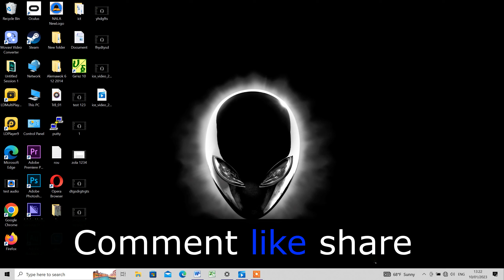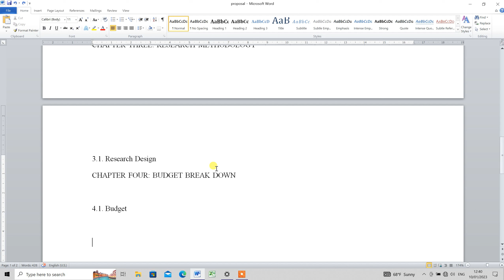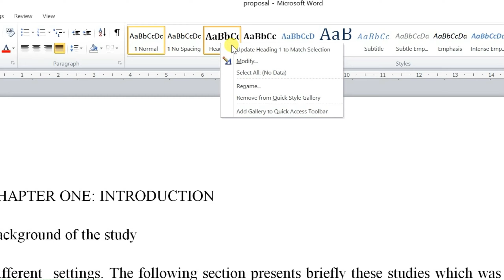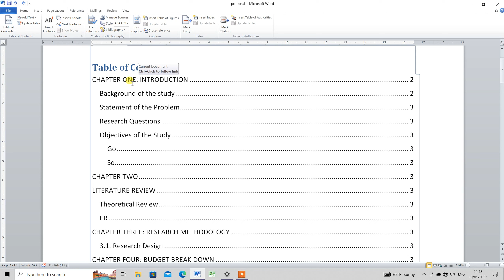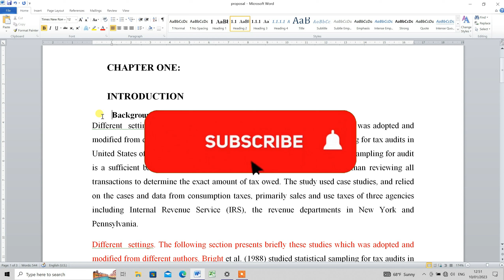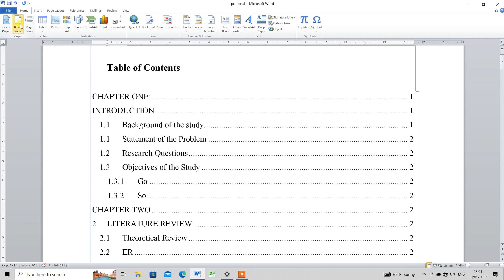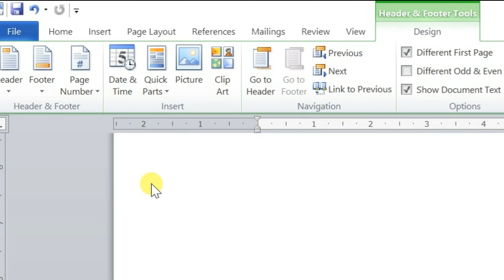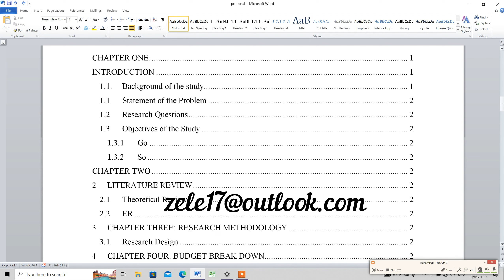Research Paper Editing In Amharic full, የመመረቂያ ፅሁፍ ዕርማት Using MS Word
የመመረቂያ ፅሁፍ ዕርማት (Editing) በ30 ደቂቃ ባነሰ ጊዜ ውስጥ ከመጀመሪያ እስከ መጨረሻ MS wordን በመጠቀም